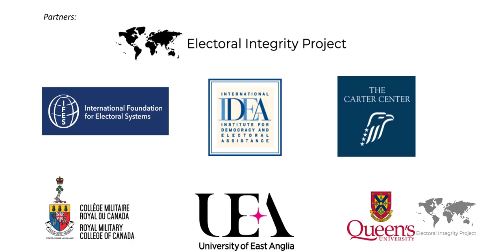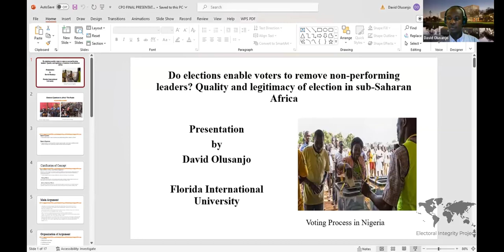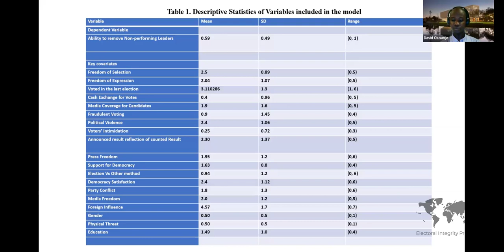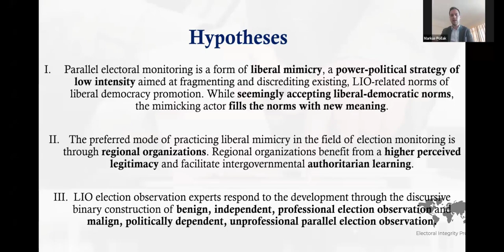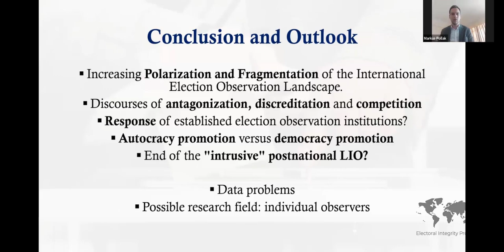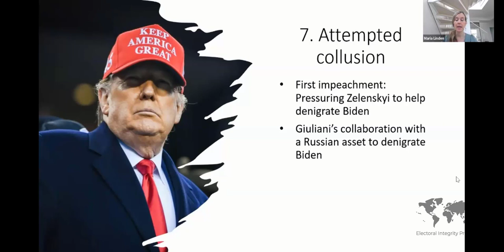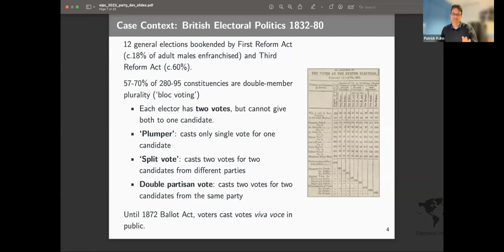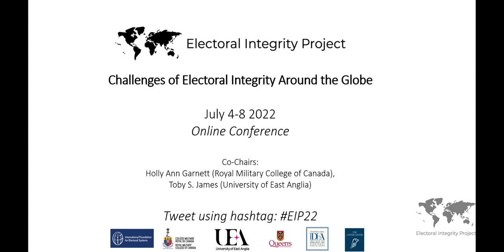EIP 2023 PANEL 6: ELECTORAL MANIPULATION: NEW STRATEGIES AND THREATS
PANEL 6: ELECTORAL MANIPULATION: NEW STRATEGIES AND THREATS
Chaired by Rebecca Wagner

Discussants: Masaaki Higashijima (Tohoku University, Japan) and Elvin Ong (National University of Singapore)

Do Elections enable Voters to remove non-performing leaders? Quality   and Legitimacy of Election in Sub-Saharan Africa – David Olusanjo (Florida   International University)

Malawi's 'Tipp-Ex' Election and its Aftermath – Arne Tostensen (Chr. Michelsen Institute)

Trump’s Manipulation of the 2020 Elections: A New Framework for   Analyzing Electoral Manipulation Tactics – Maria Lindén (Finnish Institute   of International Affairs)

Mimicking Election Monitoring: A Challenge to the Liberal International Order by Contesting Democracy Promotion? – Markus Pollak (University of Vienna / Central European University (CEU))

Party Development and Election Violence: Evidence from Nineteenth   Century England and Wales – Patrick Kuhn (Durham University), Luke   Blaxhill (Oxford University), Gidon Cohen (Durham University), Gary Hutchison (Edinburgh University) and Nick Vivyan (Durham University)